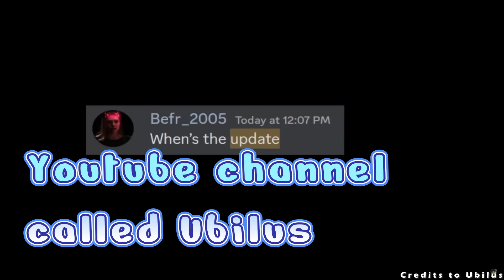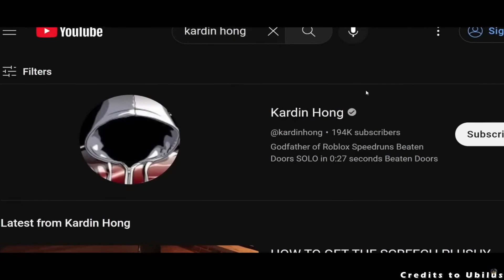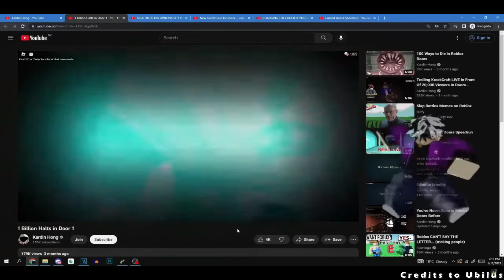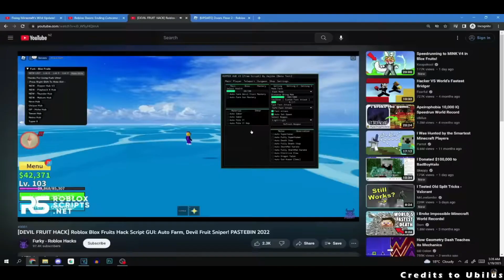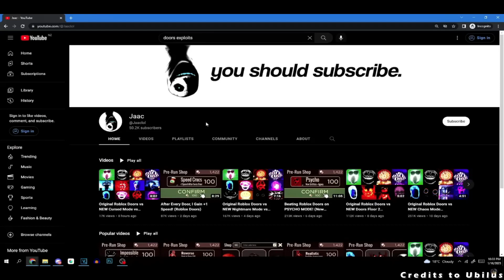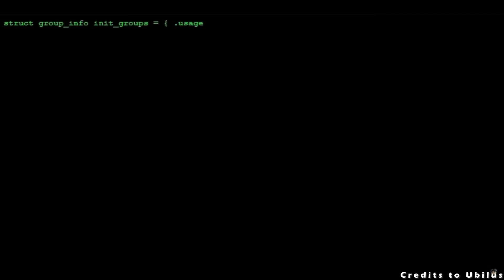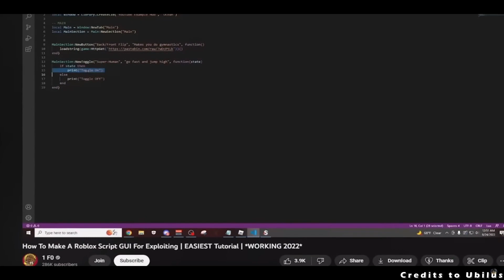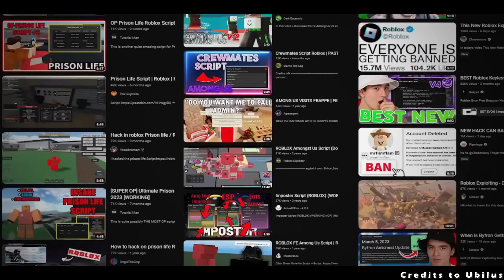Crazy STORY about Doors Getting hacked!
Today guy we will react to this guy called Ubilus. So he posted a video a few days about the dark sides of Roblox DOORS.